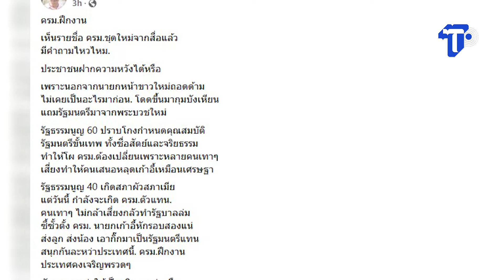อดีตบิ๊กข่าวกรองอัด 'ครม.ฝึกงาน' ประเทศคงเจริญพรวดๆ